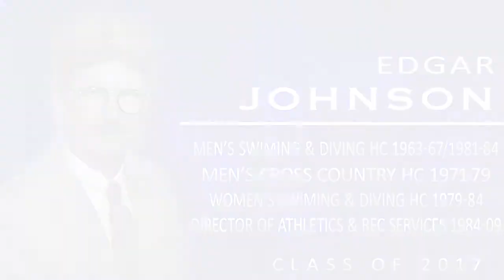UD Hall of Fame 2017 - Full Ceremony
A full look at our celebration honoring our six Hall of Fame inductees:

Courtney Batts
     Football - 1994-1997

Jenni Buckley
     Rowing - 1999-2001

Sandy Gibney
    Field Hockey - 1979
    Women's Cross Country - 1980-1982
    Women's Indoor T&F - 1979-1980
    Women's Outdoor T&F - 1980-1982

Dan Hammer
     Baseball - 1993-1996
     Baseball Assistant Head Coach - 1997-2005
     Baseball Associate Head Coach - 2006-Present

Edgar Johnson
     Men's Swimming and Diving Head Coach - 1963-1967/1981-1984
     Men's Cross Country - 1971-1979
     Women's Swimming and Diving Head Coach - 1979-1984
     Director of Athletics & Recreation Services - 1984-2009

Art Mayer
     Men's Swimming and Diving - 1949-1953